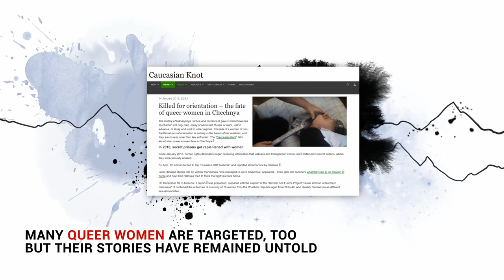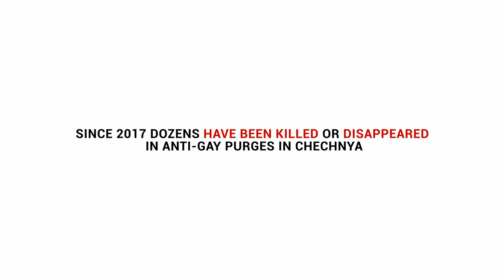Violence against queer women in Chechnya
New wave of LGBT pogroms in the Russian region of Chechnya. The world is shocked by the testimonies of male victims. Many queer women are targeted, too. But their stories have remained untold. Until now. Activists and journalists publish first report detailing abuse of queer women in Southern Russia. 8 out of 10 queer women in Muslim-dominated Southern Russia have been outed. 100% of outed women face violence. How many killed is unclear. 9 out of 10 outed women forced into opposite-sex marriage, often followed by beatings, rape. Outed women face forced conversion therapy, exorcism. Since 2017 dozens are killed or disappeared in anti-gay purges in Chechnya. Hundreds are detained and tortured. But behind them is a larger and everyday campaign of terror against thousands of ordinary Chechens.